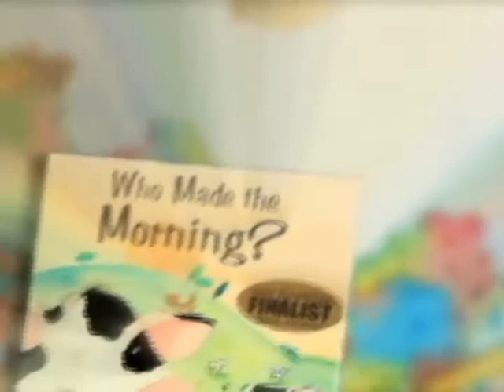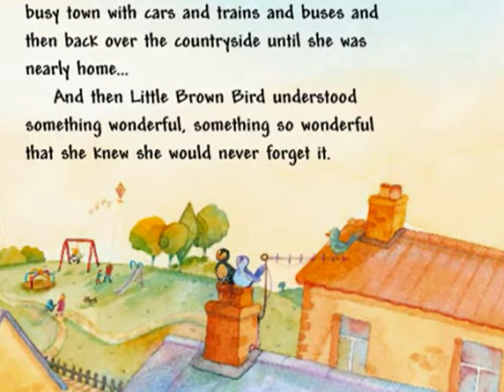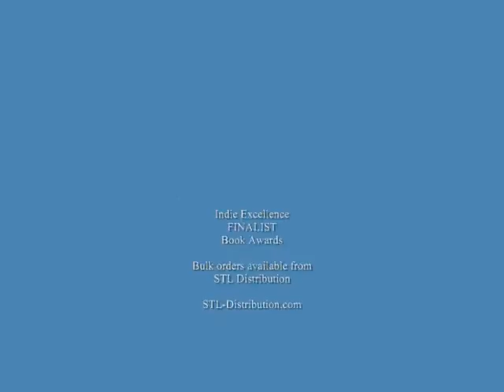Children's Book Trailer! WHO MADE the MORNING? by Jan Godfrey and Honor Ayres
Children are filled with questions.  We don't always have the answers.  But LIttle Brown Bird decides she will find out 'Who Made the Morning?'   A beautifully illustrated and written book that leads you and Little Brown Bird on a journey to find God.

Video Trailer by Misty Taggart
Trailer to the Stars